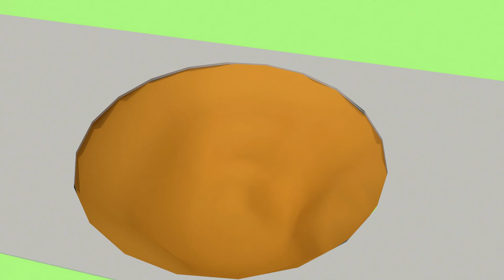Engineering vehicle emergency rescue pickup truck, repairing collapsed road surface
The excavation crushed the road surface, and the road surface collapsed when the pickup truck passed by, falling into the pit. The engineering vehicle urgently dispatched to rescue and fill the road surface